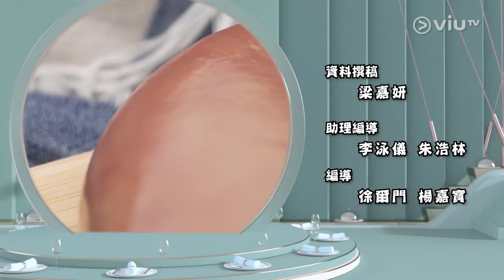Viutv 今餐有料到 EP229 主持陳葦璇 x 雷啟裕 拔絲蘋果 / 火爆腰花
cr: 今餐有料到 ep 229
15:32 葦璇重溫何謂「拉油」
16:50 葦璇拋鑊